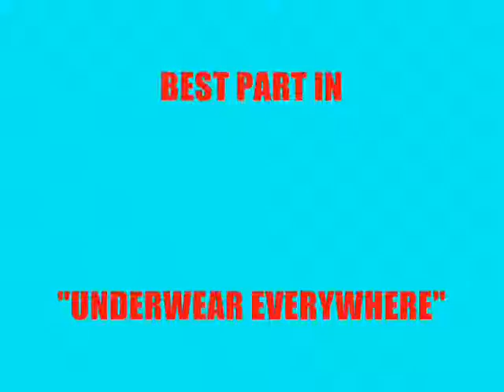Best Part (UE) - MELVIN HATES FLYING - Highlight 32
LOL, Poor Melvin!